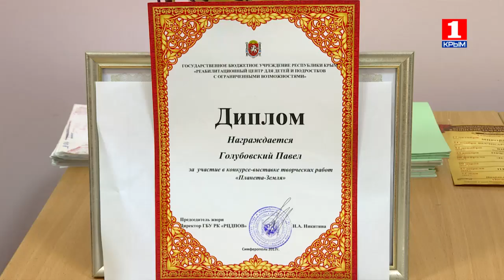Преград нет! Павел Голубовский